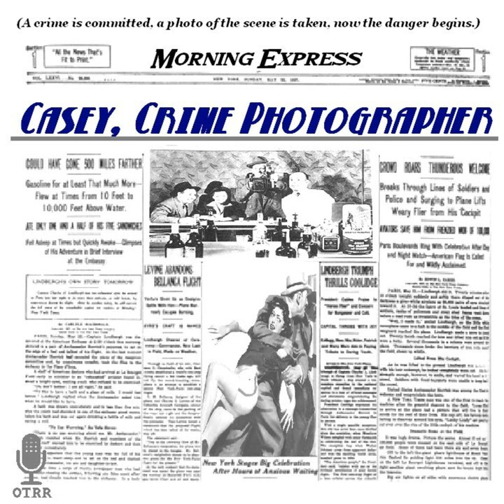Casey, Crime Photographer - Photo of the Dead